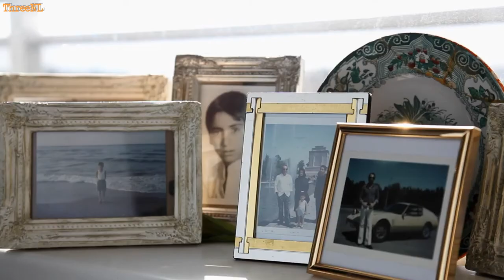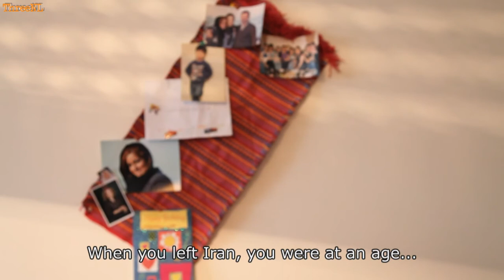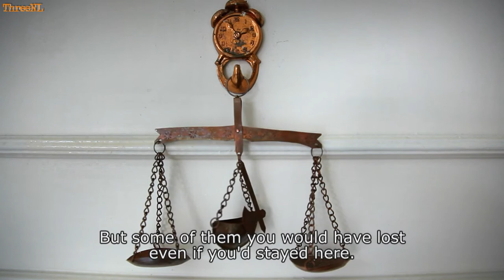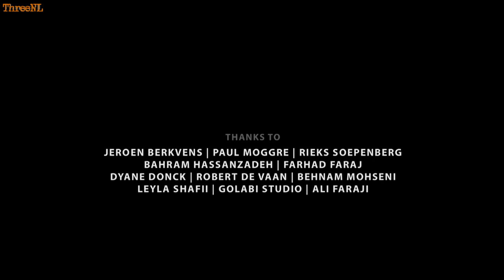Comma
Documentary showing the story of a refugee coming to the Netherlands, facing the life of an asylum seeker.